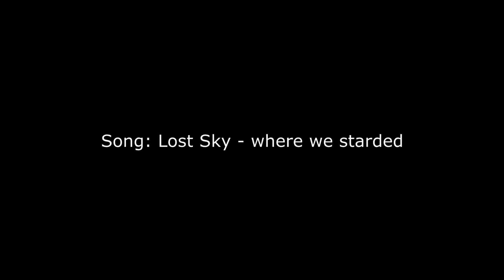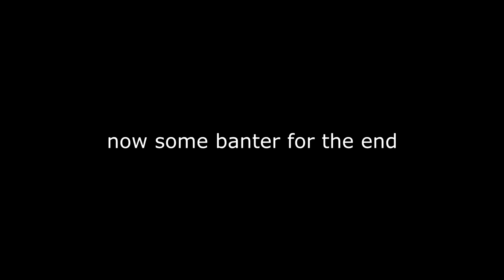Where have I started? - CS:GO Highlights #14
Hey there! Hope you guys enjoy this video! these are some highlights of esea and matchmaking.